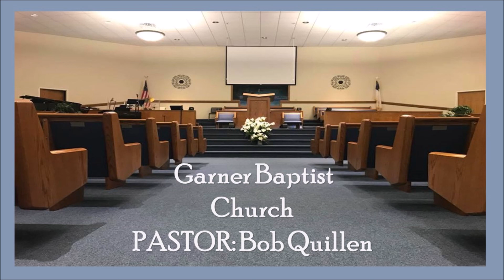Sunday, April 28th, 2019